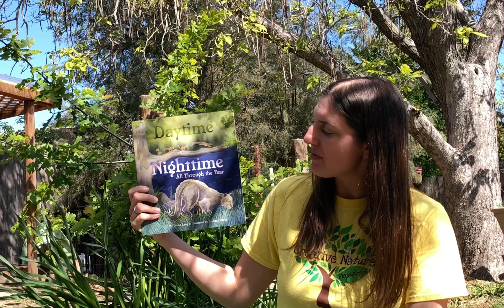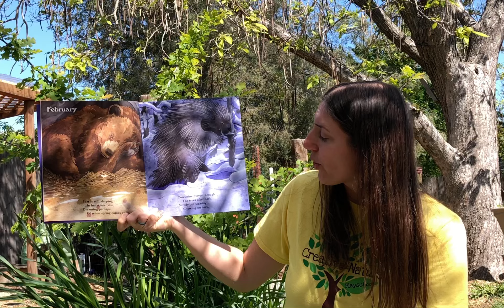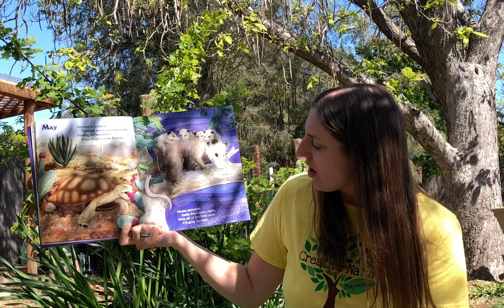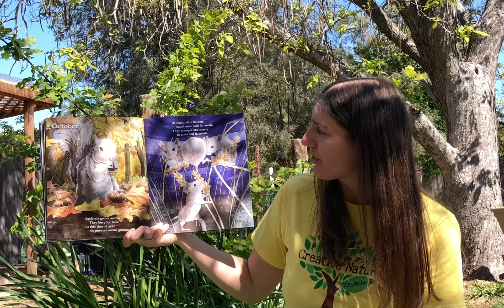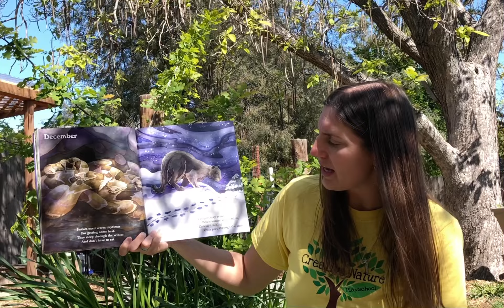Daytime ☀️ Nighttime 🌙 All Through the Year read by Mrs Brandy 😊